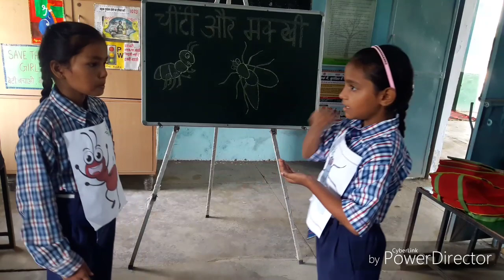चींटी और मक्खी कविता।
role play of the  hindi poem चींटी और मक्खी